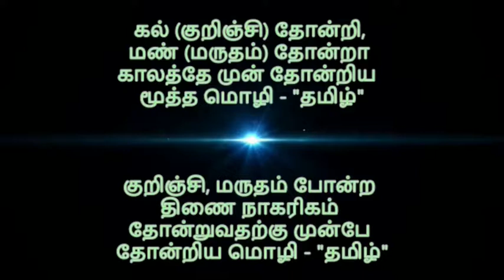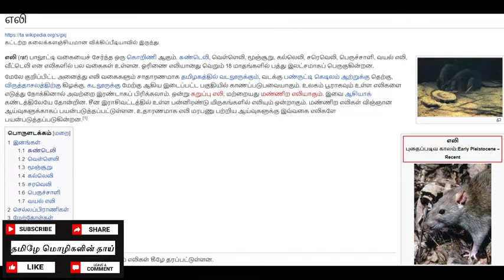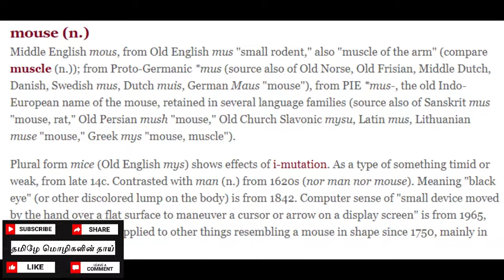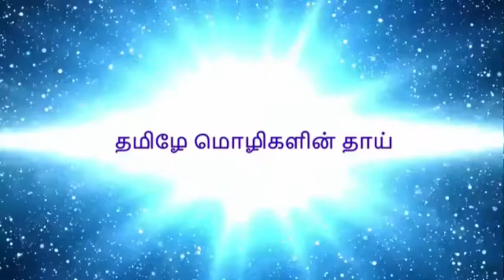Etymology of Mouse I வேர்ச்சொல்லாய்வு I Tamil is the mother of languages I Sivaramkrishnan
Mouse என்பது தமிழ் சொல்லே!!!

is Mouse a Tamil word?